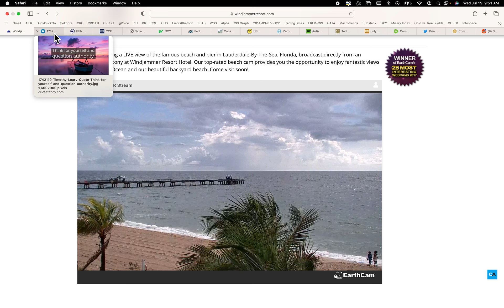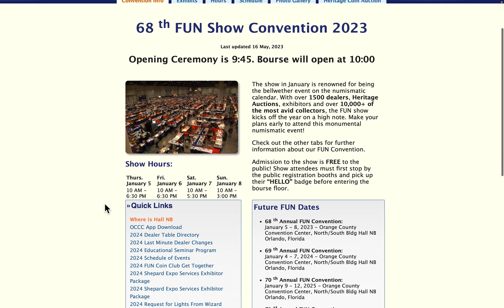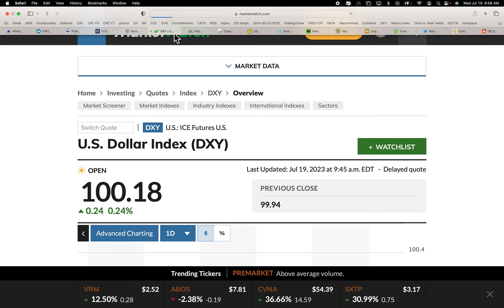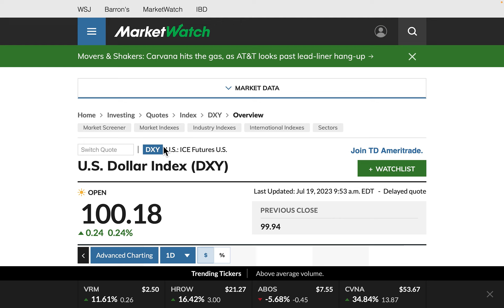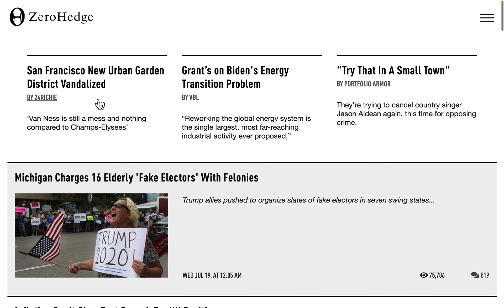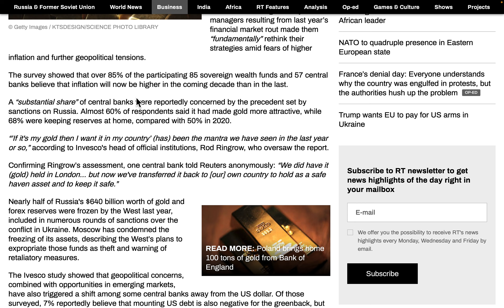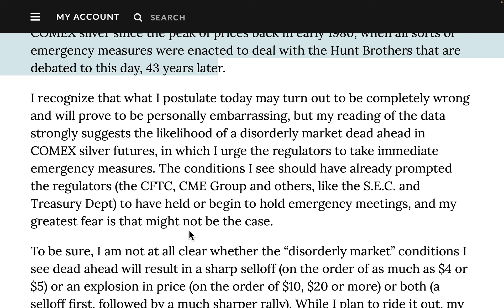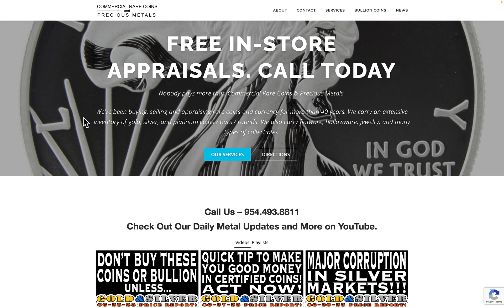$20 Silver? OR $30 Silver? This Month! 07/19/23 Gold & Silver Price Report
$20 Silver? OR $30 Silver? This Month!
07/19/23 Gold & Silver Price Report

954-776-COIN

Bullion Concierge
For special orders of gold and/or silver.

2nd Generation coin dealer with great reputation & trust throughout the metals community.